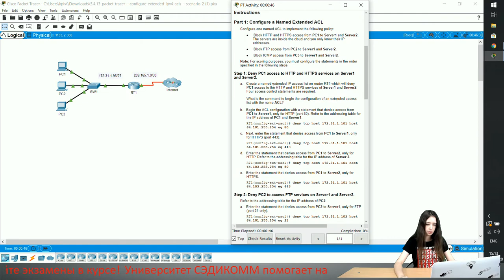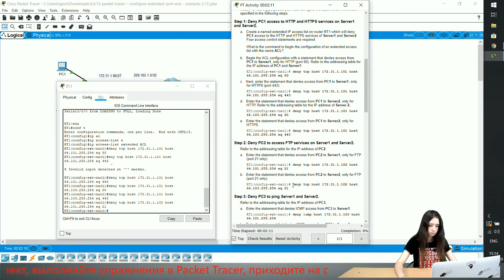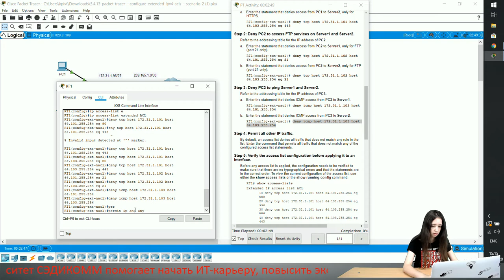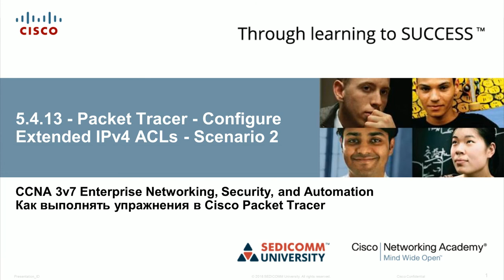Курс Молодого Бойца Cisco Часть 3 2021 CCNA ENSA 5.4.13 Packet Tracer Config Extended IPv4 ACLs - №2